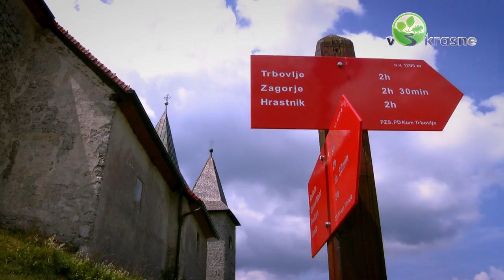Gorgeous Zasavje - Short Video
EN:
Zasavje, nested in Slovenia's heartland, promotes its tourist offers under "V 3 krasne" trademark. This small region was once a mining hub, which is why there are many contrasting sights: Industrial heritage, green countryside, sports challenges and new cultural ideas.

You can find more info about the gorgeous Zasavje a photo story on the formation of films can be viewed

SI:
"V 3 krasne" je blagovna znamka nastajajoče turistične destinacije Zasavje sredi Slovenije. Na majhnem prostoru nekdaj rudarskega območja ponuja Zasavje visoko koncentracijo kontrastov: industrijska dediščina, zeleno podeželje, športni izzivi in nova kulturna iskanja.

Več o krasnem Zasavju na fotoreportažo o nastajanju filmov si lahko ogledate na